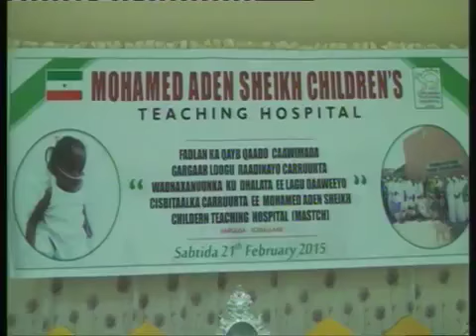MARWADA MADAXWAYNAHA JSL O SO AGAASINTA BARNAAMIJ LAGU KAALMAYNAYO CISBITAALKA MAX'ED AADAN SHEEKH.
Marwada Madaxweynaha JSL Marwo Aamina Weris Sh Maxamed Jirde Oo Soo Agaasinta Barnaamij kaalmo Dhaqaale Loogu Ururinayey Cisbitaalka Caruurta Ee Maxamed Aadan Sheekh Ee Magaalada Hargaysa